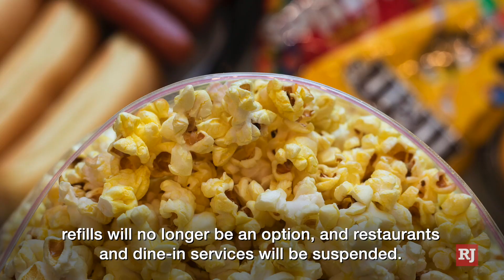Las Vegas movie theaters set July reopening date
Las Vegas movie theater reopenings will start with Regal, the valley’s largest exhibitor, who announced Tuesday that it will reopen its theaters starting July 10, albeit in a modified fashion.